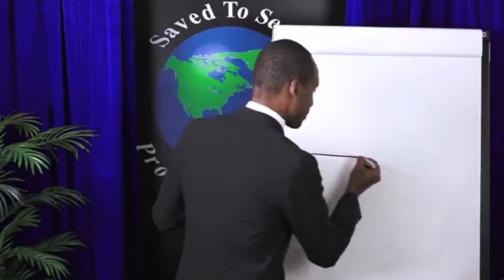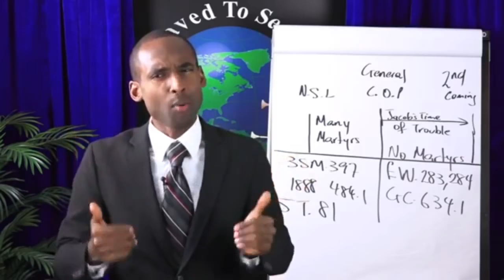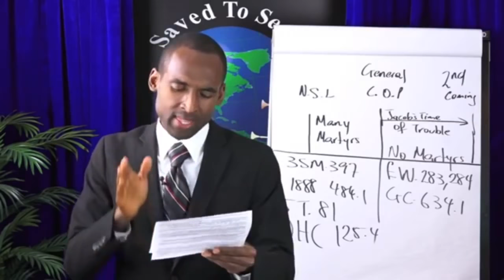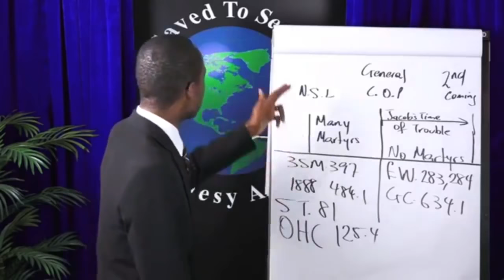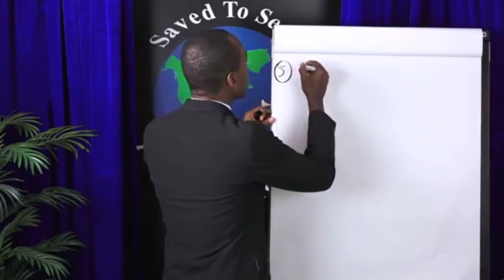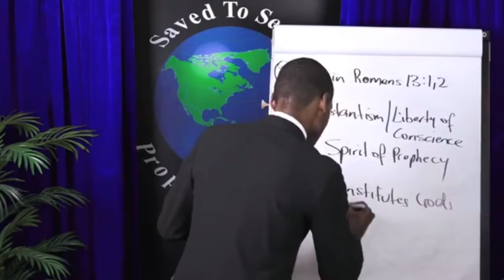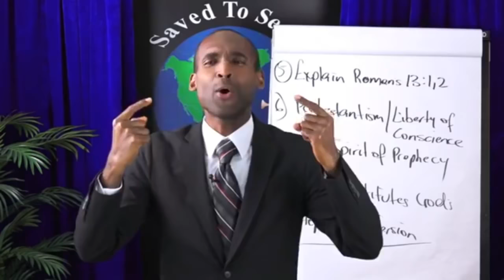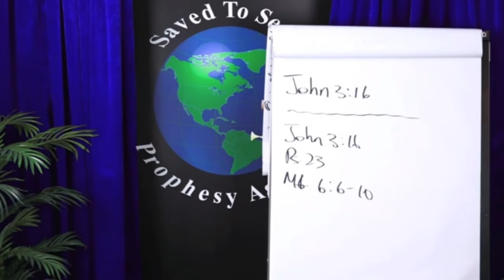Церковь АСД пробудись, что бы устоять!!!